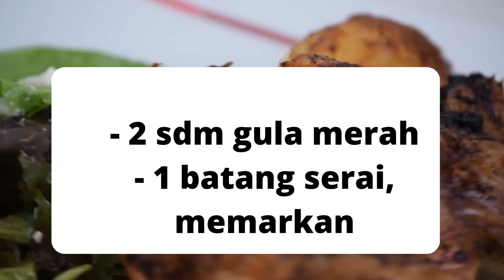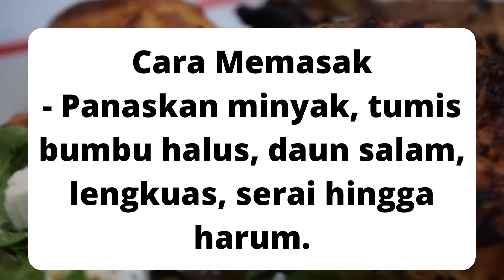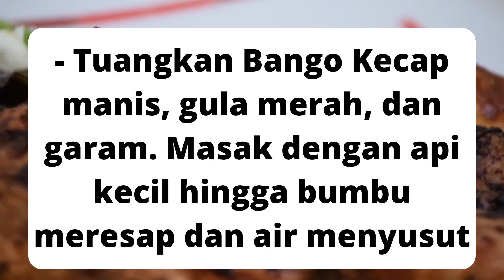Resep Tempe Bacem, Sarapan di Rumah yang Menggugah Selera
Resep bunda Gerald dalam Vidio ini menyediakan resep tempe bacem,cara membuat tempe bacem,resep tempe bacem simple ala rumahan